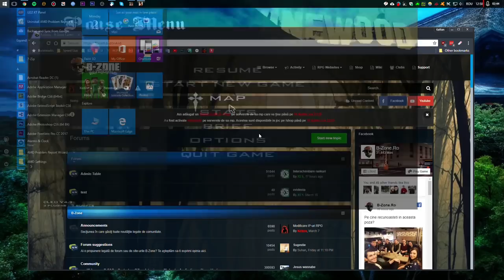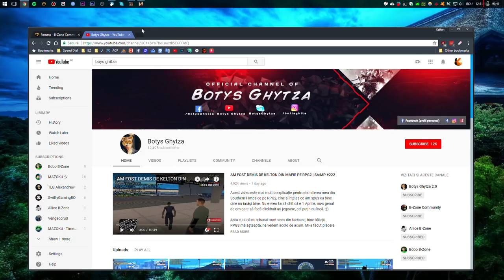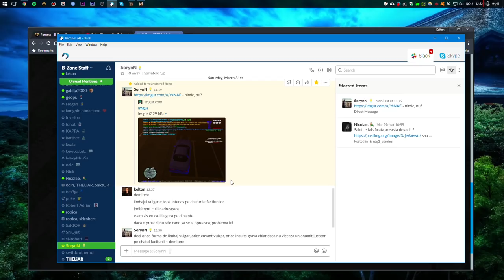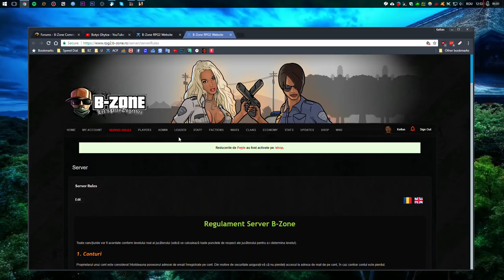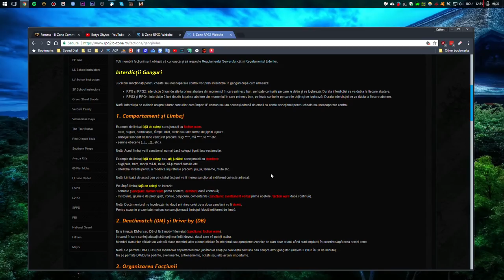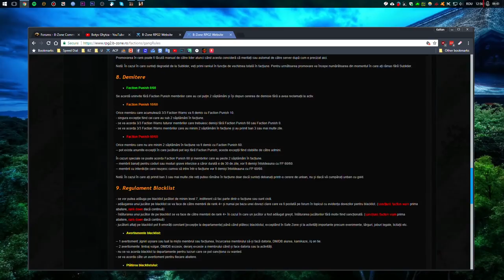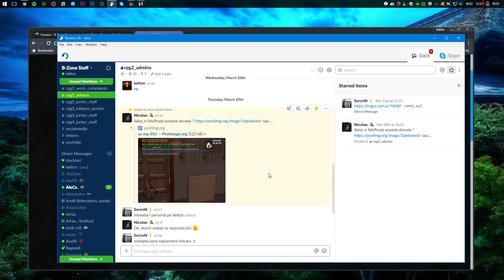#10 M-am saturat de...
Bine v-am regăsit la un nou episod de sa-mp. În episodul de astăzi discutăm despre ceea ce nu ne place și am vrea să schimbăm pe serverele B-Zone, respectiv, de ceea ce ne-am săturat. Ascultați clipul iar la final lăsați și voi un comentariu cu un lucru de care v-ați săturat.

Dați un share dacă doriți pentru a face canalul cunoscut și celorlalți jucători de sa-mp.

● Programe de filmat:
Radeon ReLive

● Programe de editat:
Adobe Premiere Pro CC 2017
Audacity

● PC Specs:

ASUS Radeon HD7870 GHz Edition DirectCU II 2GB DDR5 256-bit v2

● Vă așteptăm pe serverele B-Zone:
rpg.b-zone.ro
rpg2.b-zone.ro
rpg3.b-zone.ro
rpg4.b-zone.ro